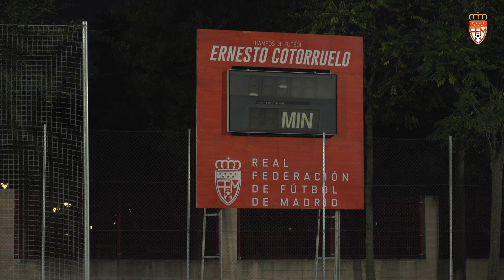El Centro de Tecnificación de la RFFM inicia temporada 2024-2025 con la primera sesión del Bloque 1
Vuelven una temporada más los lunes de tecnificación al Ernesto Cotorruelo. Lo hizo en la tarde de ayer, 14 de octubre, en la primera sesión de trabajo de las tres que se van a desarrollar durante el mes de octubre y primera semana de noviembre con el Bloque 1 del Centro de Tecnificación de la Real Federación de Fútbol de Madrid conformado por equipos alevines de cuatros clubes: Getafe Femenino, Escuela de Fútbol Concepción, Villa Rozas y San Fermín.

Los cuerpos técnicos de las selecciones madrileñas, auxiliados con entrenadores y entrenadoras de los equipos invitados a esta primera jornada, iniciaron el trabajo con un calentamiento basado en juegos, y continuaron con ejercicios de rueda de pase, conservación de balón y finalización

Todo ello, y como novedad esta temporada, dedicando cada sesión de los lunes a los valores que han de imperar el deporte, comenzando con el respeto. Seguirán con compañerismo en la segunda sesión e igualdad en la tercera y última.

Se vuelve a dedicar el trabajo de tecnificación al fútbol alevín y benjamín masculino y femenino en la temporada 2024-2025, manteniéndose la estructura en seis bloques con tres sesiones cada uno e intercalando cinco sesiones de entrenamientos de porteras en los meses de diciembre y mayo.

Bajo la supervisión técnica de los seleccionadores y seleccionadoras de la RFFM, los equipos trabajan por grupos, incorporándose sus entrenadores y entrenadoras a la sesión tras reunirse previamente con los seleccionadores para conocer el trabajo técnico a realizar. Además del trabajo con jugadores de campo también se realiza entrenamiento específico de porteros con Antonio Moreno y Daniel Egüez como especialistas técnicos al frente.

Todo club interesado en participar tiene la posibilidad de solicitarlo a través de Intranet federativa dirigiéndose a la dirección de fútbol masculino y femenino que comandan Roberto Rodríguez ‘Rodri’ y Laura Torvisco.